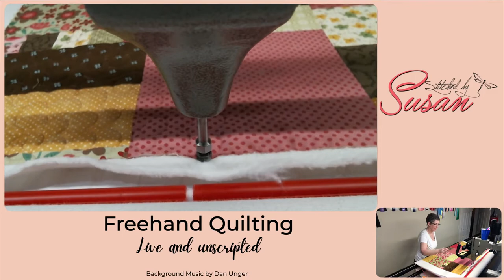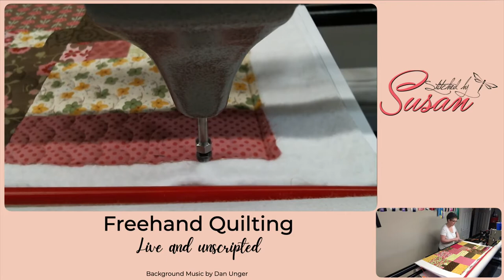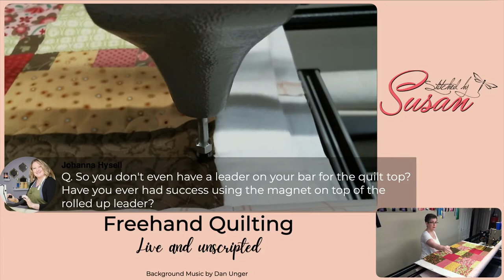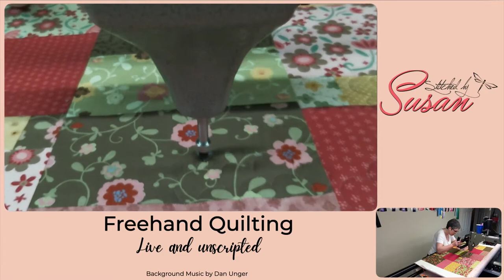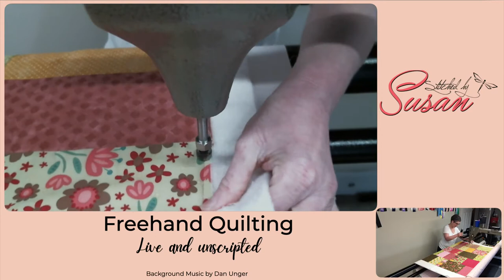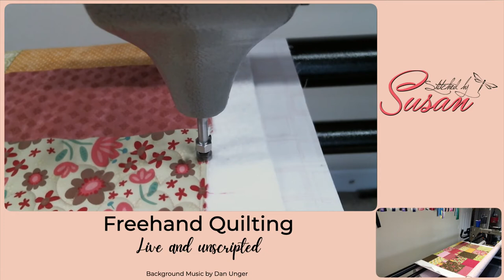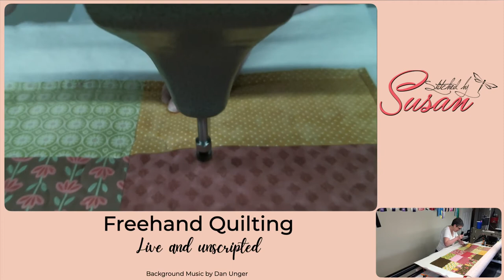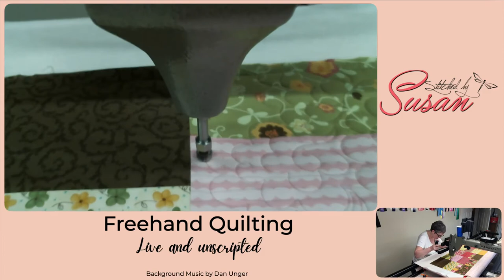Live & Unscripted Freehand Quilting - CHRYSANTHEMUM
Quilting design - CHRYSANTHEMUM (replay of a live Facebook event). Another great charity quilt! In this session, I'm completing this project from loading it on the frame until I take it off the rails. It's in real time - you get to look over my shoulder through every decision and choice.

Check my IG, Facebook and Pinterest feeds for more completed photos of this project.